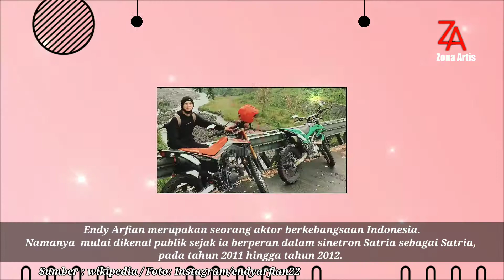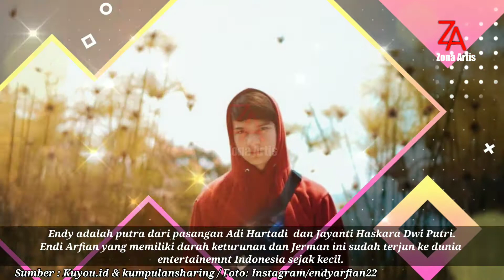Biodata Endy Arfian | Pemeran Ibrahim Di Web Series Ustad Milenial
Endy Arfian merupakan seorang aktor berkebangsaan Indonesia.Namanya  mulai dikenal publik sejak ia berperan dalam sinetron Satria sebagai Satria, pada tahun 2011 hingga tahun 2012.Dalam serial Ustad Milenial, Ibrahim berperan sebagai kakak dari Prilly Latuconsina yang berperan sebagai Khadijah.